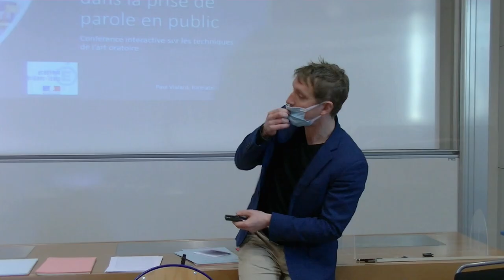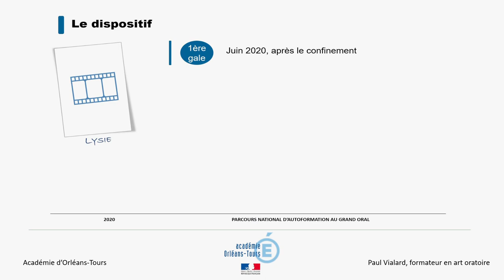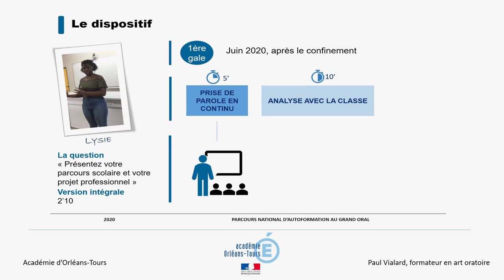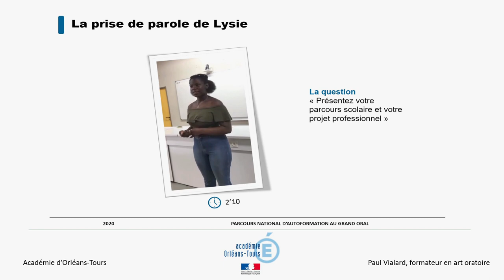Analyse d'une prestation orale : la prise de parole de Lysie